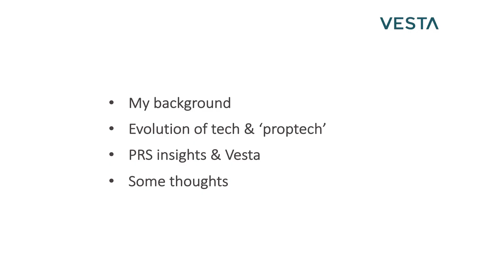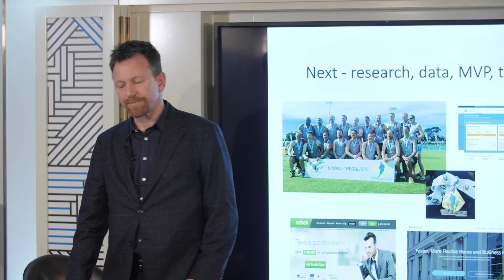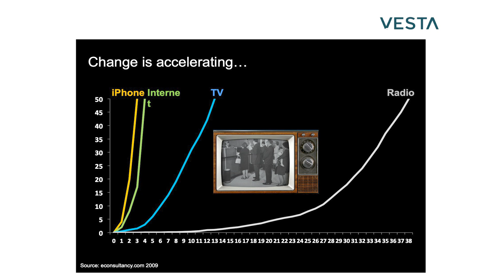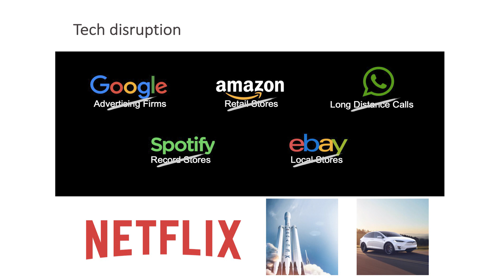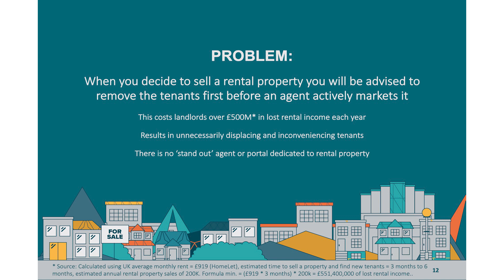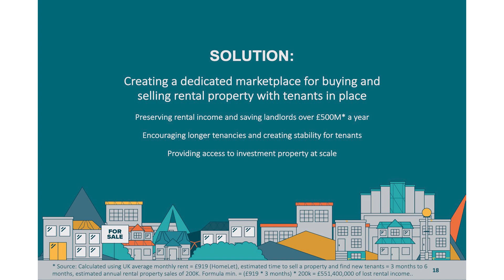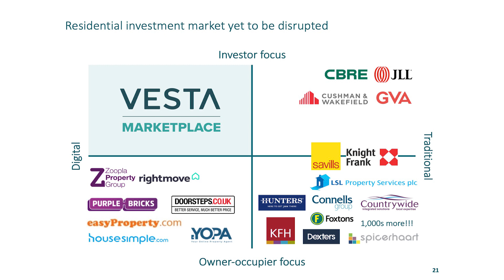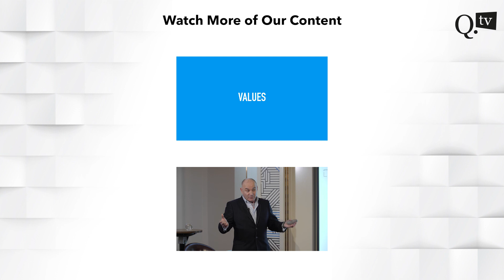Using tech to disrupt the property industry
Russell Gould heads up Vesta Property, a digital marketplace which is set to disrupt and revolutionise the way we buy and sell rental properties and portfolios.